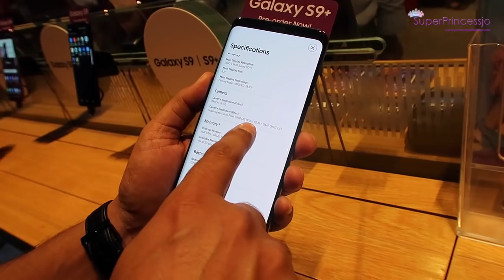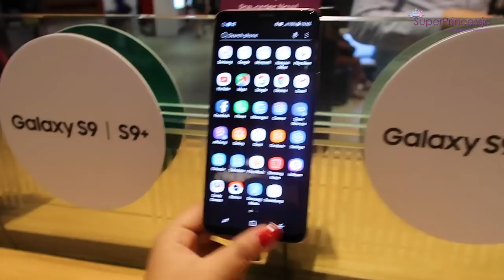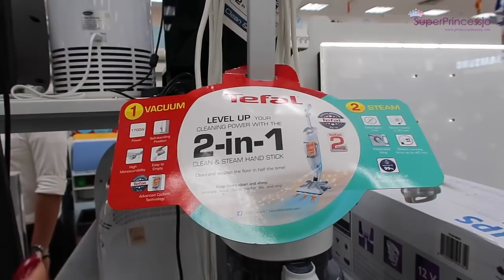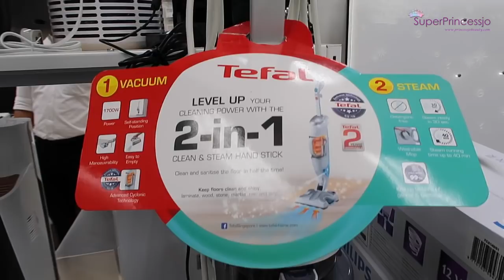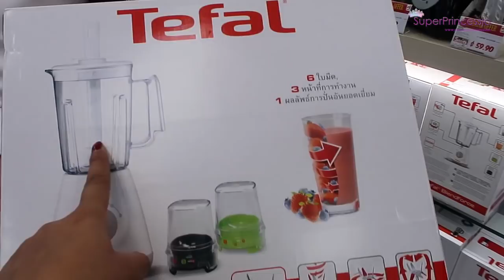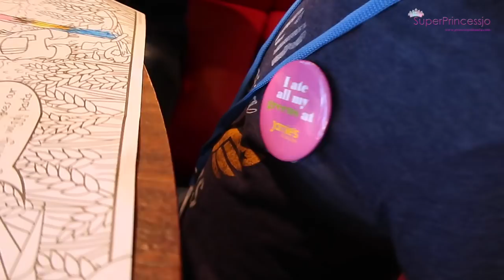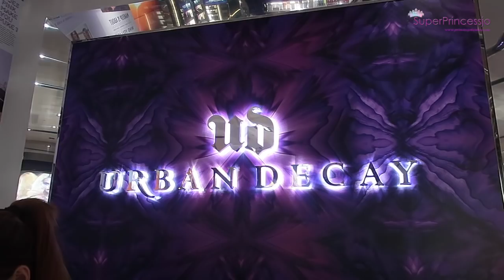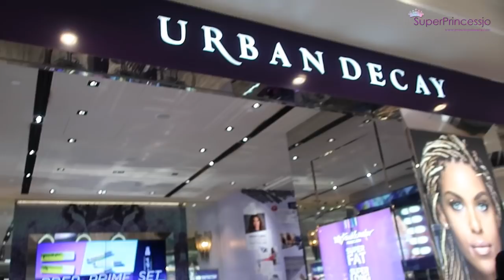Indian Housewife Holi Vlog 2018 | SuperPrincessjo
Indian Housewife Holi Prepration and celebration Vlog 2018 in Singapore with friends and family also see my housewife shoppings and new makeup haul from Sephora and urban decay Singapore,
watch much more of my life behind the camera and the challenges as a house wife in foreign land, see how I manage work and family & stay rooted to my Indian Culture.We Planned kids holi party this year in Singapore so that our kids also learn about the Indian culture & stay connected to their Indian roots :)We all had lots of fun,hope you all had great Holi Celebration too.

SUPERPRINCESSJO